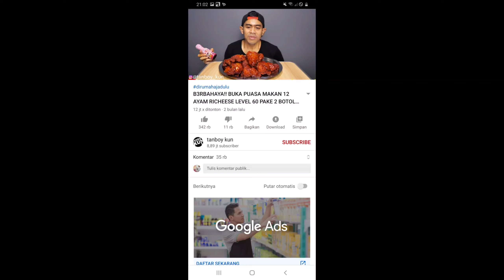BOCAH SD KELAS 2 MAKAN RICHEESE LEVEL 3 NGIKUTIN BANG TANBOY KUN, BERANI????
Terinspirasi dari bang Tanboy Kun makan richeese level 5, bocah SD kelas 2 mau coba makan tapi level 3, karena sering melihat video bang Tanboy Kun dan karena hobinya makan ayam goreng tak heran bocah ini mau coba makan rhecees level 3. Mau tau sanggup apa tidak nahan pedasnya??